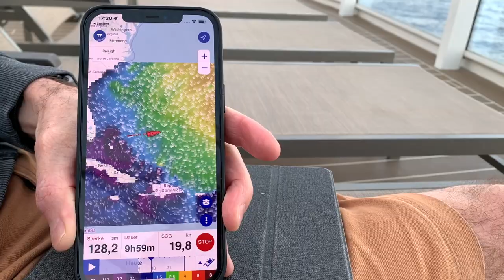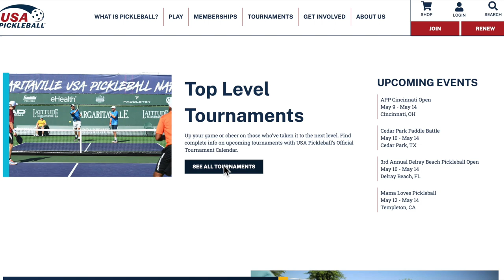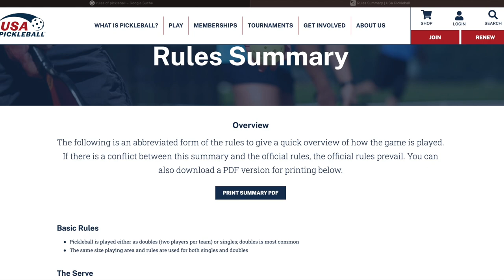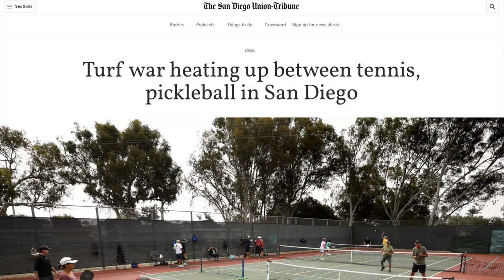I've NEVER DONE THIS on a Cruise Ship Before! Pickle Ball Sport Craze on Royal Caribbean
Cruise ships offer many activities for the active and adventurous, but I have never seen Pickle Ball on a ship before... until our transatlantic cruise on the Royal Caribbean Symphony of the Seas.

"Getting Stitches on a Cruise Ship" Book Link for USA:

"Getting Stitches on a Cruise Ship" Book Link for UK:

"Getting Stitches on a Cruise Ship" Book Link for Canada:

"Getting Stitches on a Cruise Ship" Book Link for Australia: